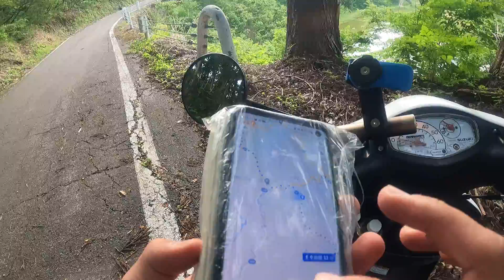上越にいったときの一部始終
片道12時間の旅